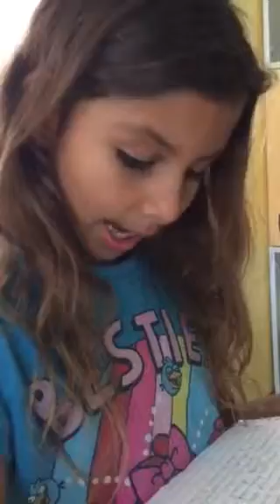Lo mas bello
If I have a million dollars